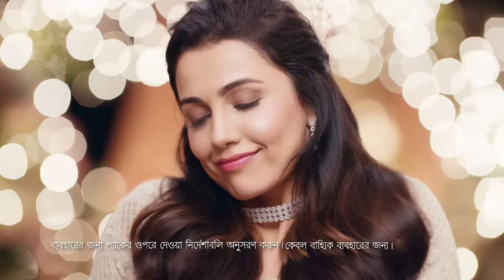Parlour Nahi Peel Off Karo with Everyuth Naturals Golden Glow Peel-Off Mask | Bengali | 15 sec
Look your best for every special occasion with Everyuth Naturals Advanced Golden Glow Peel-Off Mask. It's a home facial with 24 Karat Gold Collagenine Boosters and Orange Peel extract that works wonders on your skin in just 15 minutes. It peels away dead skin cells & dirt from within the skin pores, stimulates blood circulation & oxygen supply, and helps in boosting the production of collagen. Get an instant golden glow!